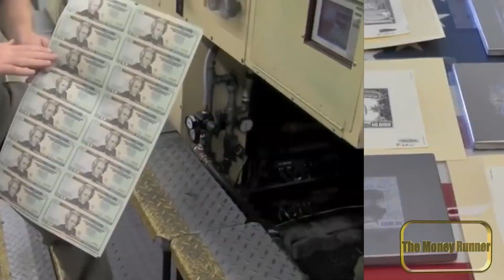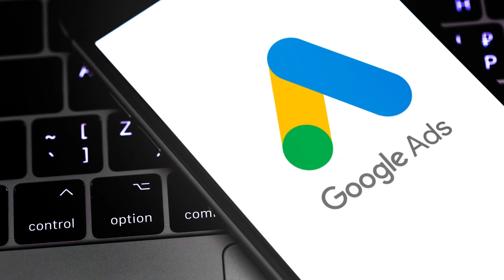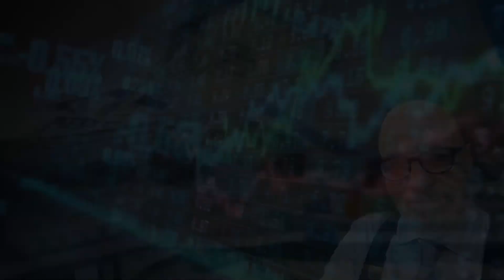Decoding the future of A.I. with tech visionary Jeff Huber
Join us in an eye-opening episode of The Money Runner, where host David Nelson sits down with Jeff Huber, an influential pioneer in the tech industry, to discuss the rapidly evolving world of Artificial Intelligence (AI). Jeff is the co-founder of Triatomic Capital, a former senior vice president at Google, the founding CEO at Grail and sits on the board of too many companies to mention. This podcast will shine a light on the power of AI and its implications for the future. Here's what you can expect.

• The AI Revolution: How AI could be the most significant advancement since the rollout of electricity across the United States. "…the potential of A.I. to essentially give us all superpowers."
• Expert Perspectives: Jeff Huber shares his journey from leading projects like Google Ads and Maps to spearheading innovative machine learning projects.
• Generative AI vs. Task-Specific AI: Understanding the difference and the future of AI applications.
• Government's Role: What should the regulatory structure for AI look like?
• The Military and AI: An in-depth look at AI in defense, ethical concerns, and the balance between safety and innovation.
• The Future with AI: Embracing change and preparing for a world where AI is as ubiquitous as electricity.
00:00 AI is the rage
00:54 Jeff Huber Intro
02:50 What are the dangers of A.I.?
03:28 Triatomic Capital
04:55 Is government up to the task?
06:24 The Industrial Military Complex
08:07 Star Wars
09:01 Generative A.I.
11:46 Marc Andreesen
13:16 Data is the code
14:10 Is A.I. a bubble?
15:46 What's next?